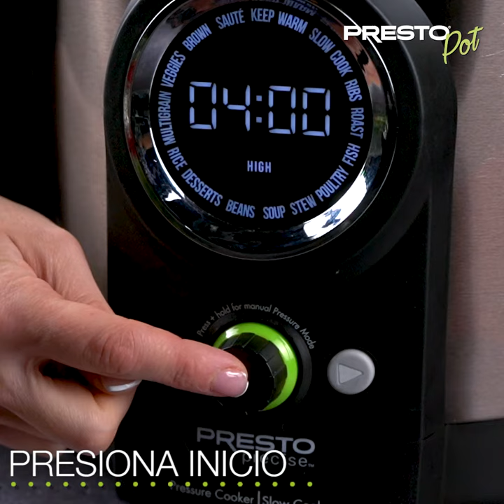Ponche de Sidra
El ponche es una bebida que no puede faltar en tus festejos navideños. Qué tal esta deliciosa opción hecha en la Presto® Pot 😋 🎄